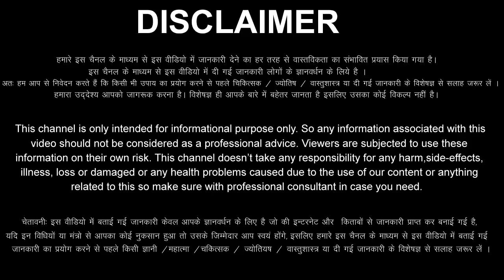Mithun Rashi 27 April 2022 Aaj Ka Mithun Rashifal Mithun Rashifal 27 April 2022 Gemini Horoscope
Mithun Rashifal 27 April 2022
27 April Mithun Rashi
Mithun Rashi April 2022
Dainik Rashifal
Horoscope
 Astrology
27 दिन बुधवार   मिथुन राशि
आज का राशिफल मिथुन राशि
मिथुन राशिफल